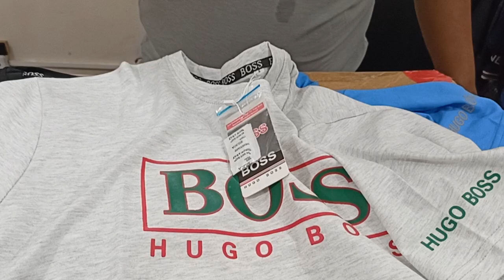বেস্ট হাই কোয়ালিটি টি-শার্ট:অল্প পুঁজিতে দারুন ব্যবসা✌বেস্ট ব্র্যান্ড& স্টাইল👊গাছ লাগালেই ডিসকাউন্ট👌